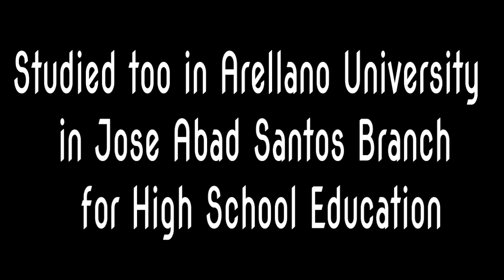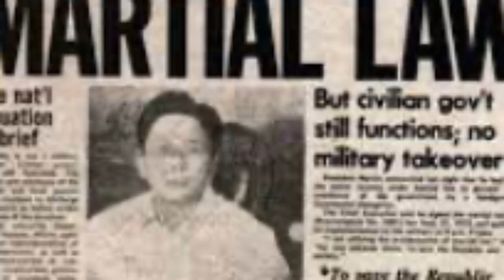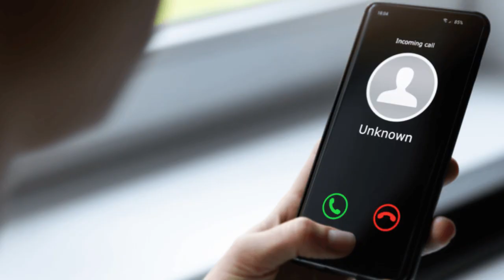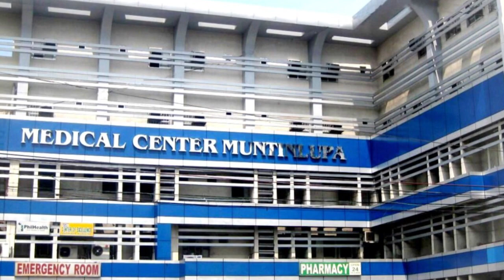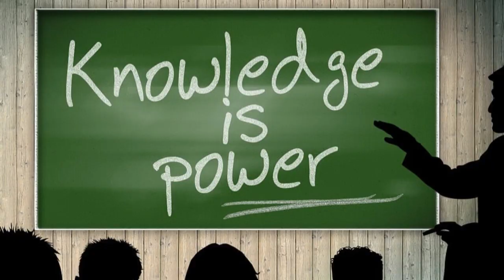REMEMBERING OF THE WALKING ENCYCLOPEDIA OF THE PHILIPPINES "KA ERNIE BARON''